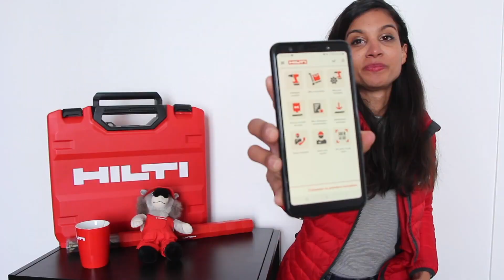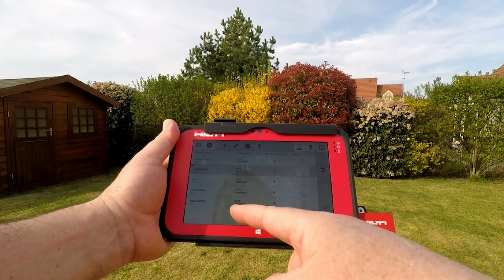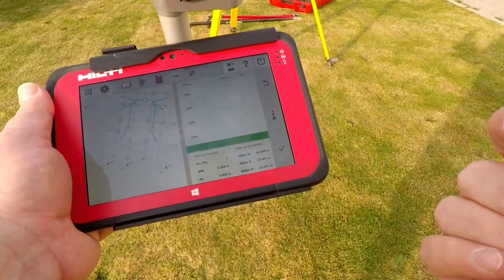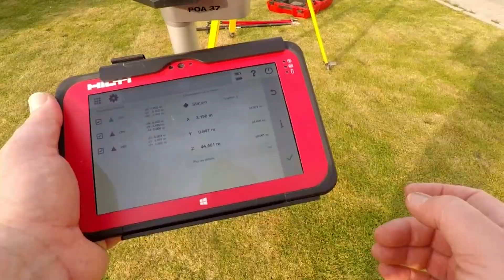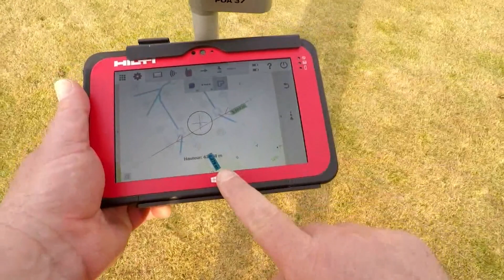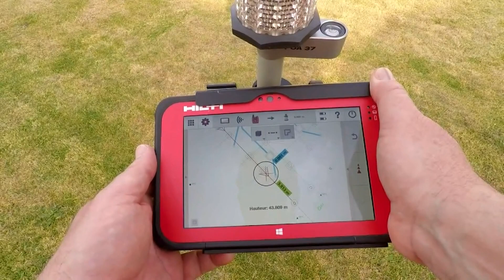HILTI LIVE Votre Expert vous présente nos solutions simples et efficaces d'implantation de chantier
Pour ce HiltiLive, nous avons invité un nouvel Expert Hilti : Jack, Expert Implantation pour vous présenter nos solutions simples et efficaces depuis son jardin, qui fait office aujourd’hui de chantier🏗️.

On y parle d’implantation de chantier, comment tracer seul facilement et rapidement sans avoir besoin de notions de topographie car nos outils sont très faciles à utiliser.

Demandez à être contacté par votre Expert Implantation en cliquant